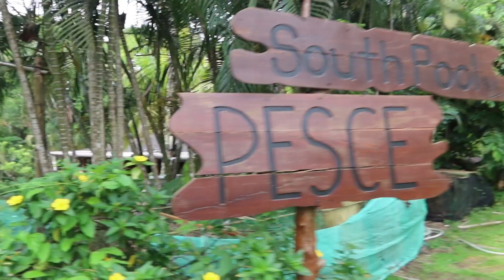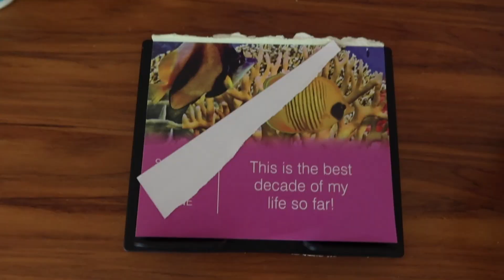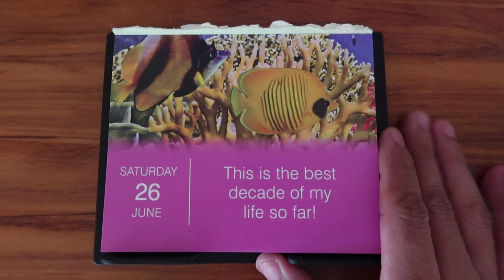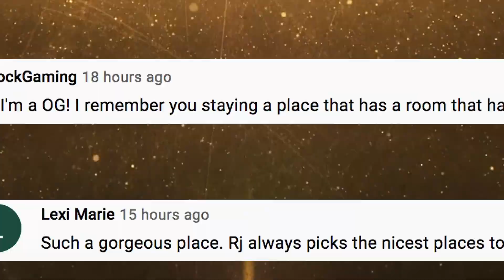What is a Helifarm? (Day 2: The Farm at San Benito) - June 26, 2021 | Vlog #1251